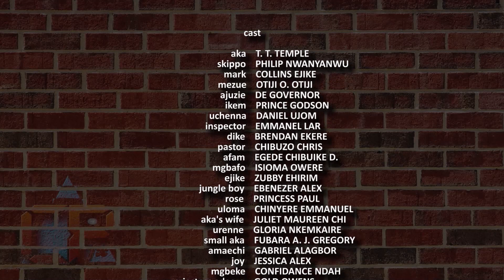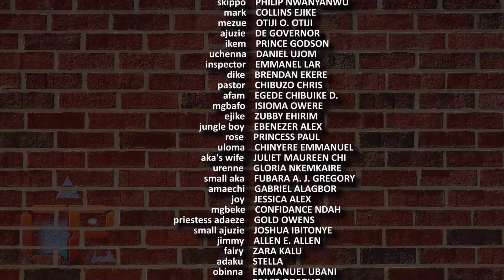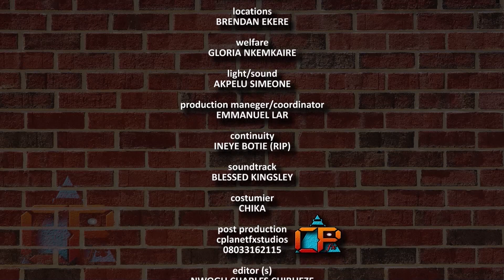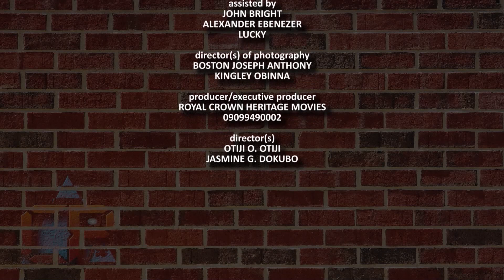lost pyramid episode 11